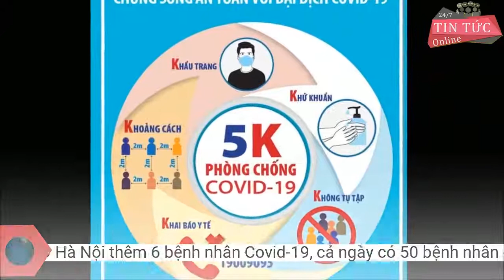Chiều 4/9 Hà Nội thêm 6 bệnh nhân Covid-19, cả ngày có 50 bệnh nhân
Chiều 4/9, Hà Nội ghi nhận 6 bệnh nhân Covid-19, trong đó 3 ca đã được cách ly, 1 ca khu vực phong tỏa và 2 ca cộng đồng.6 ca Covid-19 mới phân bố tại Thanh Xuân (2), Đông Anh (2), Hoàng Mai (1) và Đống Đa (1). Như vậy ngày 4/9, Hà Nội ghi nhận 50 ca, trong đó 37 ca trong khu vực cách ly, 11 ca khu vực phong tỏa, 2 ca ghi nhận tại cộng đồng.
Bệnh nhân nữ N.T.T sinh năm 1950 ở Thanh Xuân Trung, Thanh Xuân. Bệnh nhân sống trong khu vực phong tỏa từ ngày 23/8, được lấy mẫu lần 1 ngày 24/8, kết quả âm tính. Ngày 2/9, bà T. được chuyển vào khu cách ly, có triệu chứng sốt. Ngày 3/9, người này được lấy mẫu xét nghiệm, kết quả dương tính.
Ngọc Trang
Chùm F1 của các trường hợp ho sốt cộng đồng có 4 ca:
Thông tin 6 trường hợp mắc Covid-19 như sau:
Bệnh nhân thứ 3 là anh Đ.M.T sinh năm 1985 ở Nguyên Khê, Đông Anh. Bệnh nhân là F1 (chồng) của L.T.H , đã được cách ly từ ngày 29/8. Ngày 3/9, anh xuất hiện sốt, mệt mỏi được chuyển cách ly, kết quả dương tính.
Trong đợt dịch 4 (từ ngày 27/4), Hà Nội ghi nhận 3.474 ca Covid-19, trong đó số mắc ghi nhận ngoài cộng đồng 1.561 ca, số mắc là đối tượng đã được cách ly 1.913 ca.
Bệnh nhân nam Đ.X.L sinh năm 2009 cũng ở Thanh Xuân Trung, Thanh Xuân. Bệnh nhân sống trong khu vực phong tỏa từ ngày 23/8, được lấy mẫu lần 1 ngày 24/8, kết quả âm tính. Ngày 2/9, L. được chuyển vào khu cách ly. Ngày 3/9, bệnh nhân có triệu chứng sốt, được lấy mẫu xét nghiệm, kết quả dương tính,
Ca cộng đồng: Bệnh nhân nữ P.T.T sinh năm 1997 ở Yên Sở, Hoàng Mai. Ngày 2/9, bệnh nhân xuất hiện triệu chứng sốt. Ngày 3/9, chị T. đi khai báo y tế và được lấy mẫu xét nghiệm, kết quả dương tính.
Ca cộng đồng thứ 2 là bệnh nhân nam N.T.L, sinh năm 1990 ở Hải Bối, Đông Anh. Bệnh nhân là phụ xe luồng xanh chở thực phẩm thiết yếu tuyến Bắc Nam. Ngày 29/8, anh L. có đi làm test nhanh âm tính, ngày 30-31/8 di chuyển từ TP.HCM ra Hà Nội. Ngày 3/9, bệnh nhân đi xét nghiệm tại BV Đức Giang để chuẩn bị di chuyển tiếp thì có kết quả dương tính.
Bệnh nhân tiếp theo là chị L.H.L sinh năm 1963 ở Trung Phụng, Đống Đa. Bệnh nhân sống trong khu vực phong tỏa từ ngày 2/9. Ngày 3/9, chị L. được lấy mẫu xét nghiệm, kết quả dương tính.